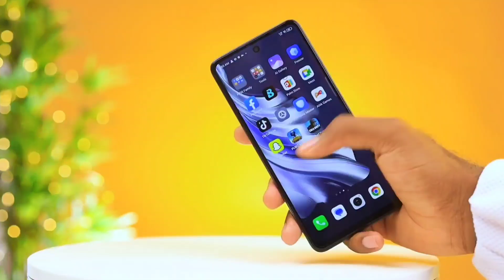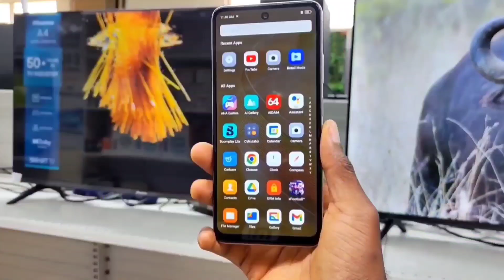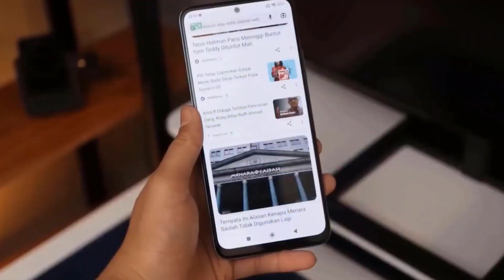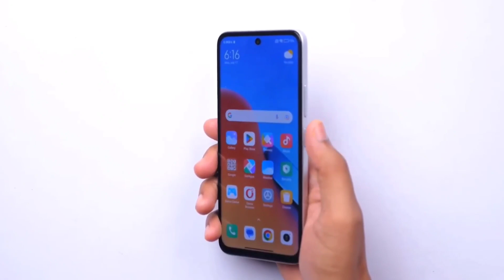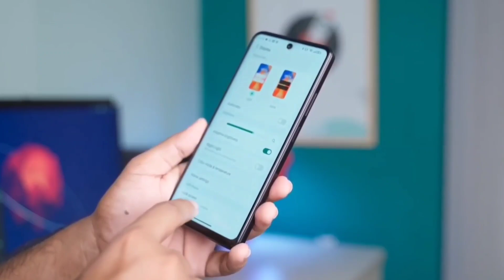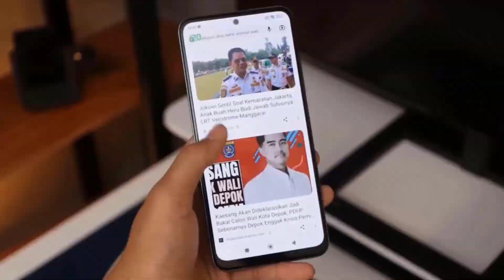Tecno Spark 20 Unboxing | Tecno Spark 20 Bangla Review | Tecno Spark 20 Price in Bangladesh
কমদামে সেরা ফোন? Tecno Spark 20 Review | Tecno Spark 20 Price in Bangladesh | Unboxing

Tecno Spark Go 2024 highlight

- 6.56-inch HD+ LCD display, 90Hz
- MediaTek Helio G85
- 8GB RAM | 256GB storage
- 5,000mAh battery | 18W charging
- 32MP front camera with LED flash (three light modes)
- 50MP + AI dual cam
- Dual stereo speakers
- Side-FS, microSD card
- Android 13, HiOS
- IP53 rating
- 163.69 × 75.6 × 8.45mm
- Colors: Gravity Black, Cyber ​​White, Neon Gold, Magic Skin 2.0 (Blue – leather back)

Video Topic
tech data24
tecno